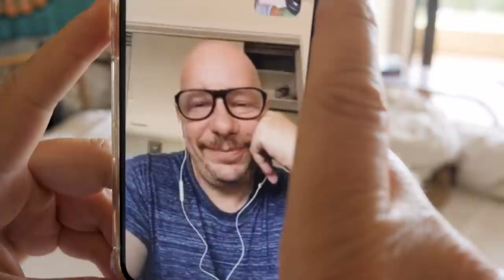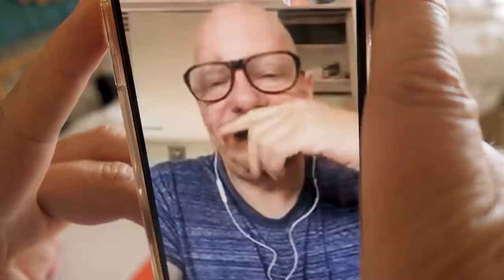Episode 7 (ft. Jeff Ross) | Pauly Shore Is Quarantined With His Ex On Maui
A couple weeks ago, before the sh*t really hit the fan, I took off to Maui to start my quarantine. I have buddies there, so I knew I would be surrounded by friends. Since I'm not able to do my stand-up shows or Random Rants podcast right now, I came up with a scripted series for you guys called "Pauly Shore Is Quarantined With His Ex On Maui." My friends Davin and Asha jumped on it... and away we go! How would you like to be stuck with your ex? Let's see what happens. Enjoy! And stay safe, you guys. We'll get through this one day at a time.

Cast and crew: Pauly Shore (@paulyshore), Jeff Ross (@therealjeffreyross), Chris Kattan (@chriskattanofficial), Michael Rapaport (@michaelrapaport), Asha Love (@trikkykkitty). Filmed & edited by Davin Phelps (@davin.phelps)

In 2014, he released “Pauly Shore Stands Alone” a true-life road documentary that follows Pauly as he performs in obscure towns throughout Wisconsin while dealing with his personal life. Other recent projects include Adam Sandler's "Sandy Wexler," the short film "Sin City Psycho," and the movie "Guest House" (coming soon).

Currently, Pauly has a weekly, Big Brother-style video podcast called “Pauly Shore’s Random Rants” which you can find on Soundcloud, iTunes, Stitcher and YouTube